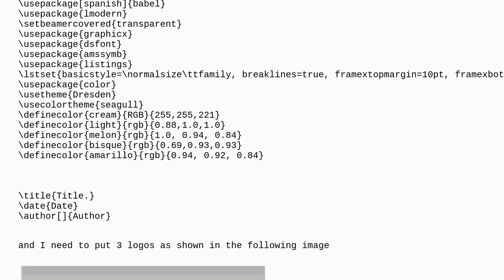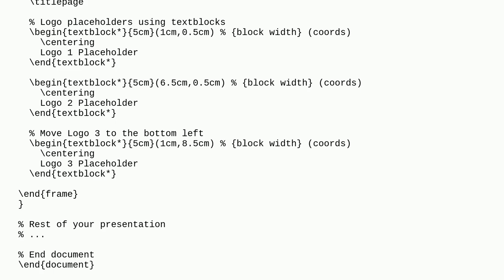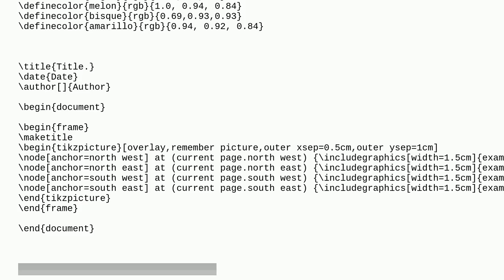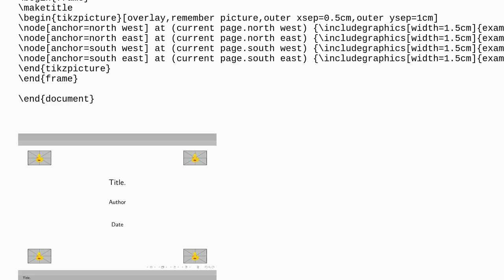Tex: Three logos on Beamer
Three logos on Beamer

A special thanks goes out to the community

  logos beamer